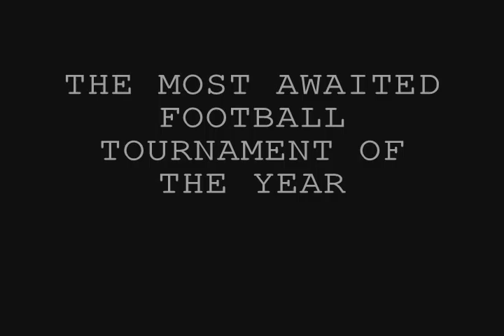DSL 2012: SHOWDOWN TRAILER